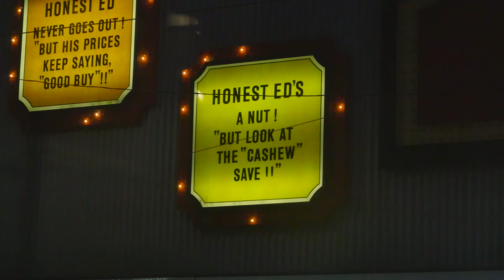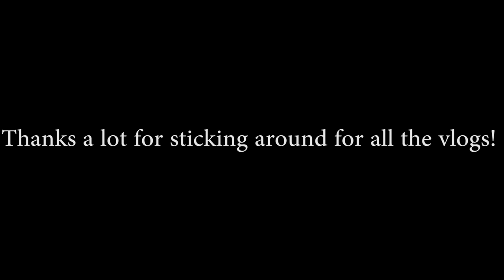First month of Vlogging recap and youtube trailer